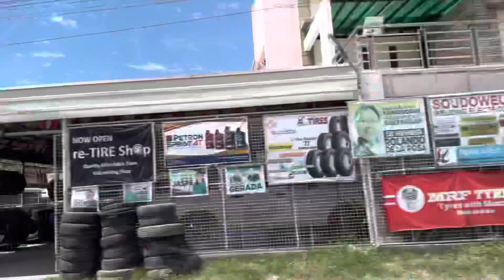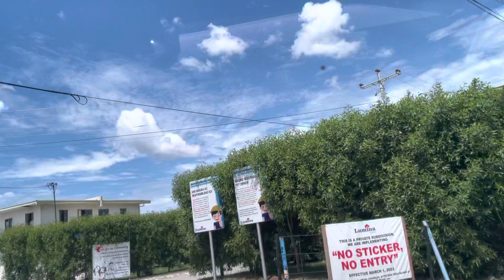Revisiting Lumina Homes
Lumina Homes is where I get to stay when I'm in Iloilo and it is more nearer when you enter from the circumferential road or what they call the Dawis Highway. It is a long way with little traffic so more easier to take that route and soonest you are on the road going to Lumina. I like the view from there especially when it is noon as the sky becomes bluer and everything around is something to behold you have to look around where you're going. It's like being out of the cage and freer, again! Jambie_Vee,